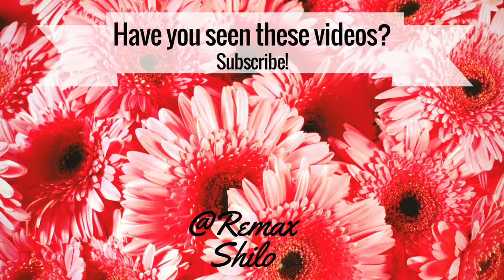OPEN HOUSE! 264 Coopers Hill & 2770 Prairie Springs Green- Airdrie Open Houses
264 Coopers Hill: Saturday 12:00-2:00pm

This is not to solicit clients already under contract.